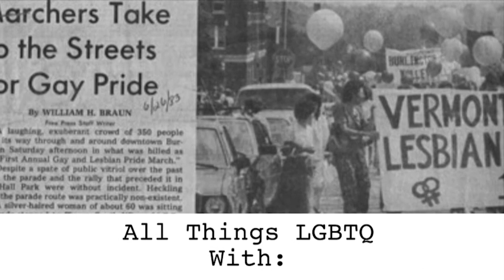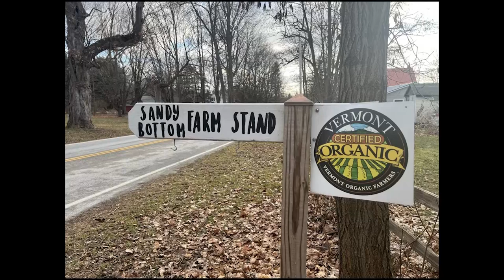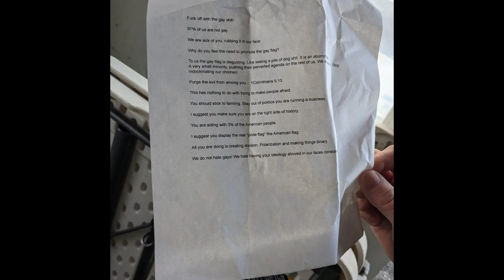All Things LGBTQ: News 1/9/2024